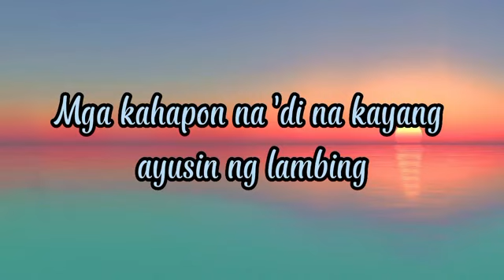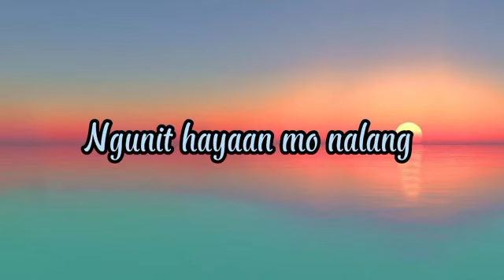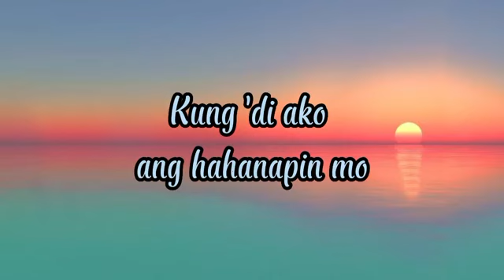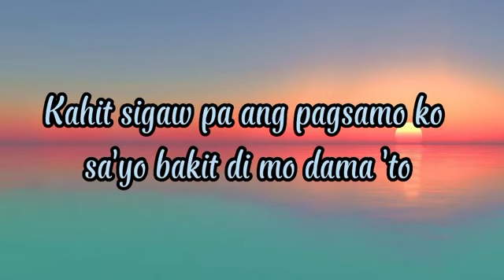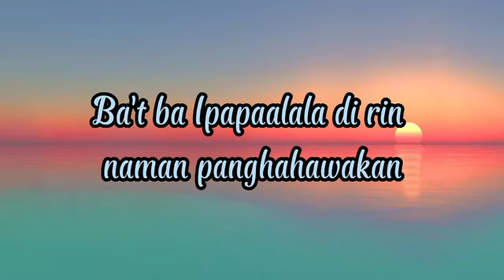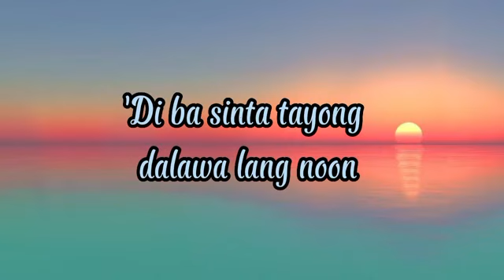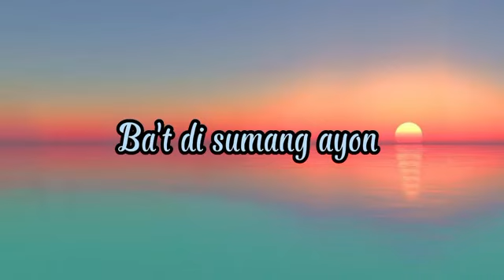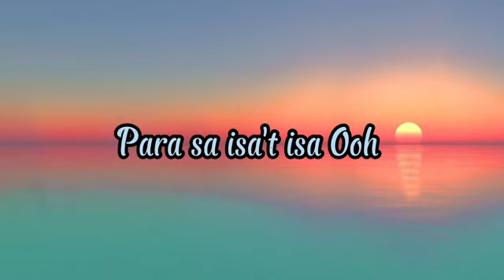Pag samo like share and subscribe Jhoels Tv